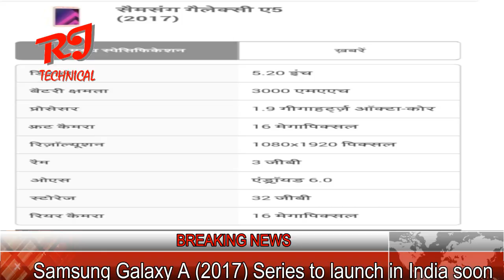New Nokia 3310 Relaunch 2017,HTC U Ultra to be announced in India on 21 February TECHNEWS ##18##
NEWS COVERED:
HTC U Ultra to be announced in India on 21 February, Samsung Galaxy A (2017) Series to launch in India soon, includes updated A3, A5 and A7 models, New Nokia 3310 Relaunch 2017, HTC One X10 Leaked in Alleged Live Images, Xiaomi to launch in-house Pinecone chipset on February 28, BharatQR Code Interoperable Payment Acceptance Solution Launched, Nokia 8 Listed On JD.com For $463; Launching At MWC?